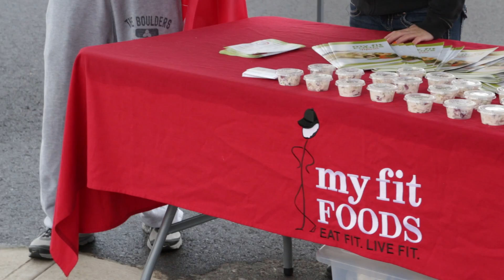Mountainside Fitness Desert Ridge Grand Opening